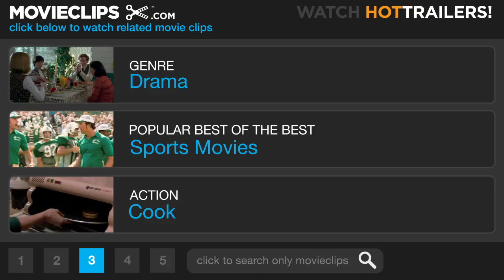Another Year #2 Movie CLIP - Perfect in Every Way (2010) HD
CLIP DESCRIPTION:
Observing the blissful marriage between Tom (Jim Broadbent) and Gerri (Ruth Sheen), Mary (Lesley Manville) guzzles down a glass of wine to hide her jealousy.

FILM DESCRIPTION:
British filmmaker Mike Leigh delivers another emotionally honest portrait of ordinary people trying to make sense of their lives in this comedy drama. Tom (Jim Broadbent) and Gerri (Ruth Sheen) are a couple who are drifting past middle age into their sixties; he's a geologist and she's a psychotherapist. Tom and Gerri have a stable and happy marriage and a grown son, Joe (Oliver Maltman), an activist lawyer who hasn't settled down yet, much to his mother's chagrin. One of Gerri's co-workers and close friends is Mary (Lesley Manville), who puts up a facade of desperate good cheer despite the fact she's been very lonely since her husband left her and has been drowning her anxieties in wine. Gerri has unsuccessfully tried to fix Mary up with Tom's sloppy but good natured pal Ken (Peter Wight), and she's startled when Mary begins openly flirting with Joe, more than 20 years her junior. Mary's troubles only grow worse when she stops by Tom and Gerri's place only to be introduced to Katie (Karina Fernandez), Joe's new girlfriend. Another Year received its world premiere at the 2010 Cannes Film Festival.

CREDITS:
TM & © Sony (2010)
Cast: Ruth Sheen
Director: Mike Leigh
Producers: Danielle Brandon, Gail Egan, Georgina Lowe, Tessa Ross
Screenwriter: Mike Leigh